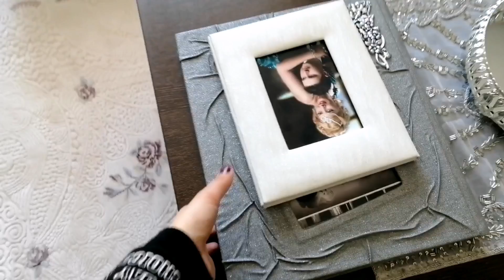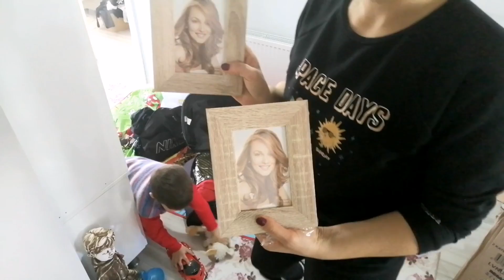EVİM DEGISICEK⚠️PAKETLER ACILDI😊YENI ALDIKLARIM😊BALKON DUZENİ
Merhabalar...

Videolarım günlük hayatımda neyaptıklarımla ilişkili günlük vlog durumundadır.☺yemek,temizlik,bakım,sohbet vb.

☺️SORULARININIZ VE BENIMLE İLETİŞİME GECMEK ICIN☺️